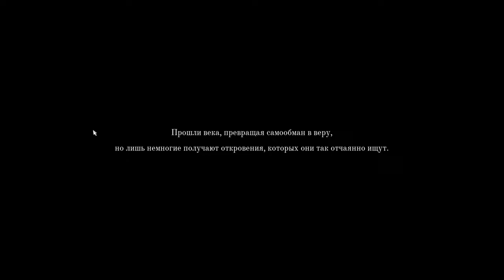Прохождение Lords of the Fallen #1 "Ну вот я и добрался."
Всем привет, решил поиграть и получить удовольствия страданий в игре под названием  Lords of the Fallen. Давно играл в первую часть, графика сразу бросилась в глаза та и редактор перса тоже.